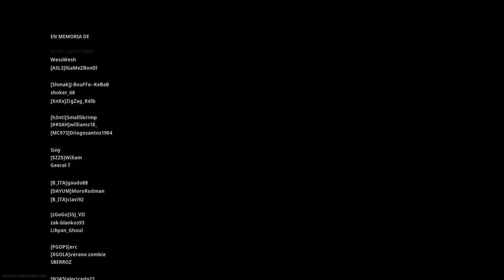Call of Duty®: Modern Warfare® Warzone